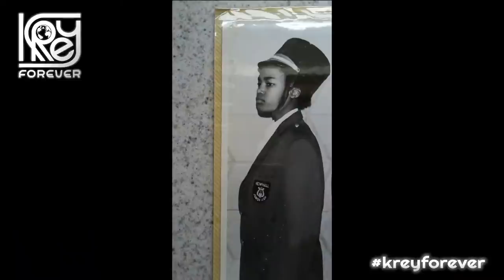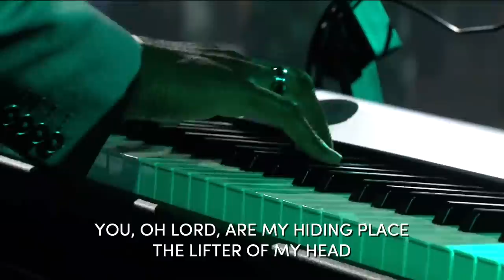Pastor Ken Reynolds - Celebration of Life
Join us as we celebrate the life of Pastor Ken Reynolds.